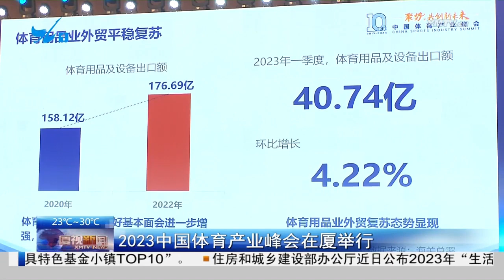【大陸】2023中國體育產業峰會在廈舉行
2023中國體育產業峰會25日在廈門舉行，本屆峰會以“聚勢，共創新未來”為主題。與會的相關領域權威專家學者們，共同回顧體育產業十年發展歷程，聚焦核心政策解讀，分享前沿思考。